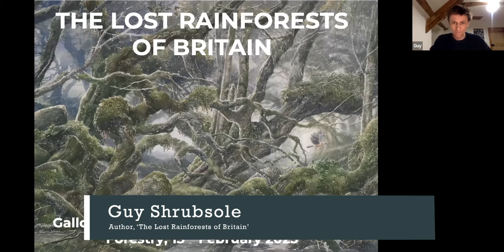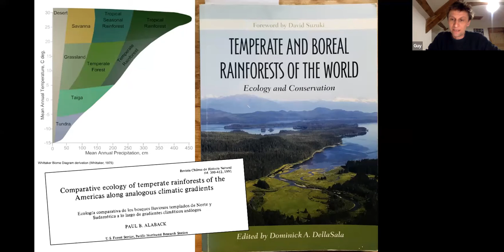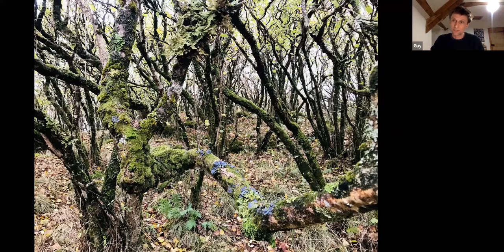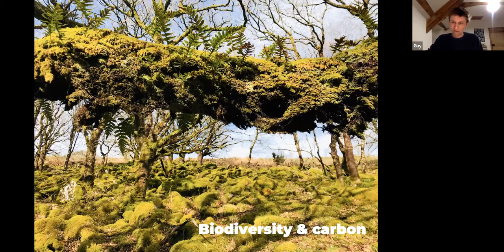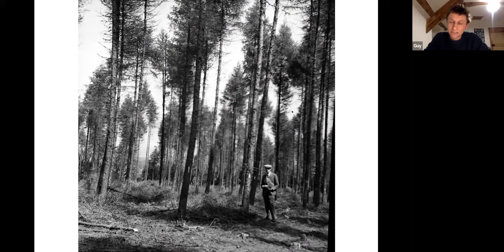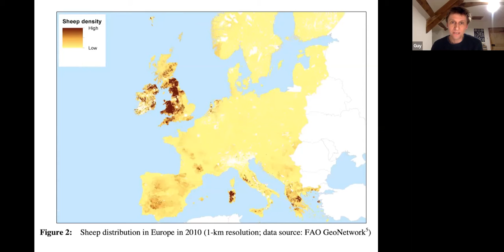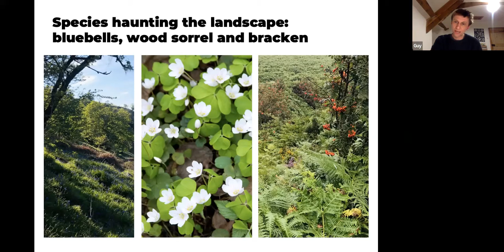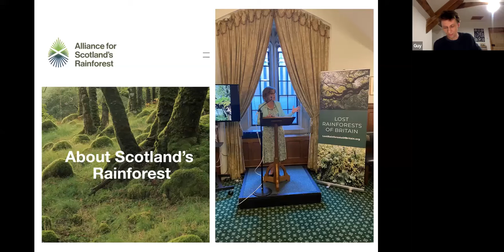The Lost Rainforests of Britain - Galloway Glens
We were delighted to host an evening online event with Guy Shrubsole, author of 'Lost Rainforests of Britain' in February, 2023.